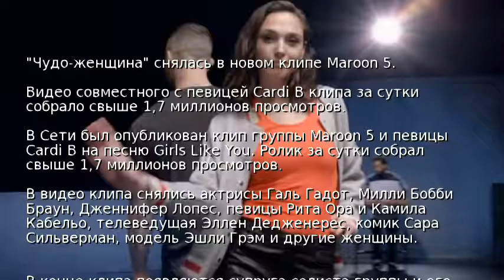"Чудо-женщина" снялась в новом клипе Maroon 5